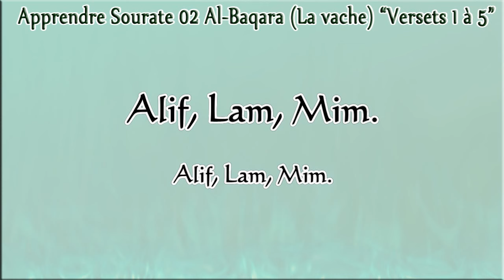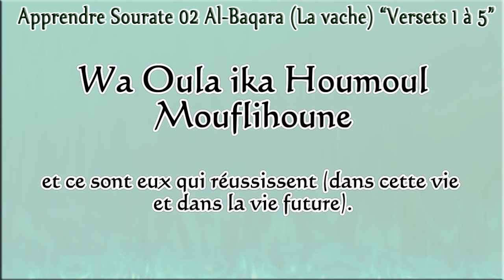Apprendre Sourate 02 Al-Baqara (La vache) {Partie 1} “Versets 1 à 5” (Français & Phonétique)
Apprendre sourate 02 Al-Baqara (La vache) {Partie 1} “Versets 1 à 5” Avec cheikh Moahmmed seddiq El-Menchaoui pour apprendre facilement le coran.

La vache est un long chapitre et il devient plus compréhensible lorsqu'on en connaît le but. Le message contenu dans ce chapitre est important, vous simplifier sa compréhension est notre but et ce même si vous ne comprenez pas certains mots.
Ce chapitre contient 286 versets et c'est le premier chapitre révélé à Médine, c'est aussi le plus long chapitre du Qur'an. Il suit la fatiha. Il est important de souligner que c'est le premier chap. révélé à Médine, car cela coïncide avec l'établissement du premier état musulman à Médine. Quand les musulmans eurent leur première ville, ce chapitre fut donc révélé ! Il y a forcément une relation entre les deux.
A noter la récompense de ceux qui l'apprennent, car ces chapitres viendront plaider en faveur de cette personne. Dans un Hadith, "le diable fuit la maison où on récite sourate al baqarah."
Détaillons ce chapitre, le message principal, c'est le rôle de l'homme sur terre. C'est donc un sujet important. Ce chapitre nous dit que les hommes sont les représentants de Dieu sur terre. Et qu'est ce que cela veut dire ? La terre appartient à Dieu, Il l'a créé, et Il veut que le monde y suive Sa volonté. Il place certaines de ses créatures sur cette terre pour en être les responsables et la diriger selon Sa volonté. A travers le temps, différentes nations ont été choisies pour en être responsable, certaines réussirent, d'autres échouèrent à cette tâche. C'est le sens de cette responsabilité et on remarque que ce chapitre s'adresse autant aux gens dans leur ensemble qu'au niveau individuel ou personnel. Aussi lorsque vous récitez ce chapitre, vous devez garder à l'esprit la grande responsabilité qui nous est confié. Vous devez bien comprendre ce chapitre et suivre ses injonctions. Le but pour lequel l'homme a été créé doit être accompli. Et les musulmans trouvent cela dans le premier chapitre, car c'est la première chose que les musulmans doivent savoir. Les croyants y trouvent ce que Dieu attend d'eux. Pour diriger, il faut savoir les actes à accomplir de même que ceux qui sont prohibés et qui entraînent la colère de Dieu. Ici, je vous rappelle que nous essayons de vous simplifier la lecture du Qur'an.
Or, être en charge de la terre cela implique d'abord d'adorer Dieu, de suivre ses injonctions et d'éviter ce qu'Il nous interdit. Tout cela ne doit pas être mis en œuvre par la force, mais par la patience et le bon conseil afin d'être couronné de succès et d'être obéit.
Voilà l'idée principale de la vache et les thèmes qui s'y trouvent tournent autour de cela.

Apprendre facilement le saint coran facilement en Français & Phonétique

Les meilleurs récitateurs du coran : Abderrahman Al Soudais,
Saoud Shuraim, Maher Al Mueaqly, AbdulBassit Abdussamad, Mohammed seddiq El Menchaoui, Saad El Ghamidi, Mishary Rashid Al‑Afassy, Nasser Al Qatami, Ibrahim Jibreen, Salah bin 'Abdurrahman Bukhatir,...

sourate phonetique, sourates du coran, sourates courtes, sourates de protection, sourates protectrices, sourates du coran en phonétique, ecouter les sourates du coran, telecharger les sourates du coran gratuitement, l'apprentissage des sourates du coran, liste des sourates du coran, sourates du coran en arabe,
coran phonétique audio
coran écrit arabe français
coran phonétique arabe français
coran en arabe
coran en français
coran traduit
coran tajwid
coran en phonétique
coran phonétique tajwid
coran phonétique iphone
coran phonétique mp3